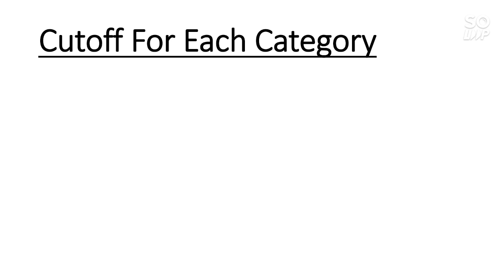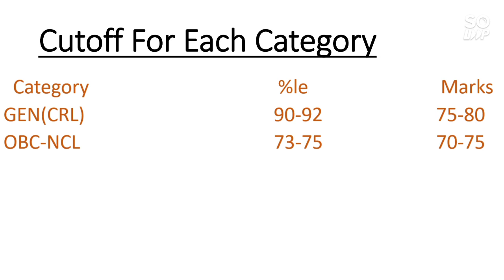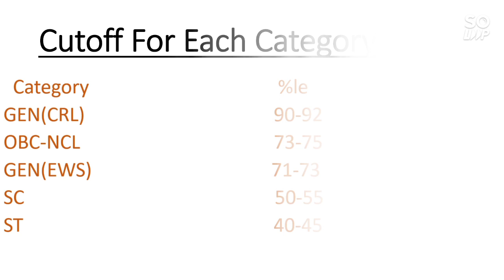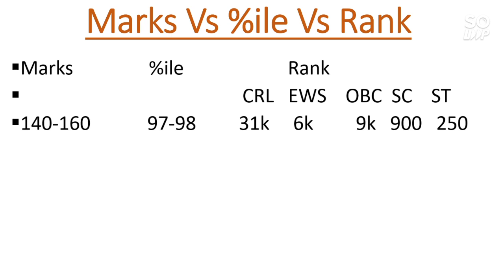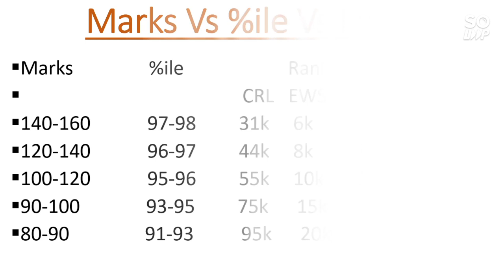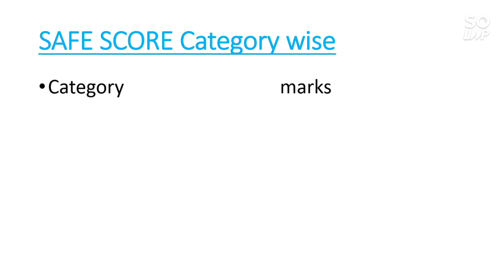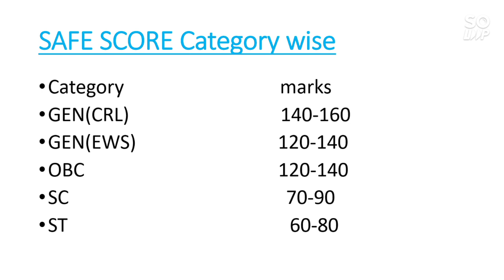Jee mains 2021 | Marks Vs Percentile Vs Category Rank | Expected Cutoff Category wise | Safe Score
Jee mains 2021 : Marks Vs Percentile Vs Category Rank | Expected Cutoff Category wise | Safe Score | Best attempt | Category Wise  Cutoff | Detailed analysis |

( ALL Shift Cutoff Catehory Wise JEE 2021 )

( Marks Required to Get IIITs Jee Main 2021 )

( BEST Attempt for DROPPERS Jee 2021 )

(Last week Tips for JEE 2021 )

(ALL 32 NIT CS Cutoff 2021 )

(Top 5 Exam Other Than Jee )

( JEE main 2021 Application Correction )

( MNNIT Allahabad Branch wise & Category Wise Cutoff 2021)

(10 GFTIs at lower jeemain rank with low fee )

(The National Education Policy 2020)

(Top 10 IIITs in india with category wise cutoff,fee ,average pack)

(Top 10 GFTIs in India with Category wise cutoff , avg-pack,fee structure)

(Top 10 entrance exam other than jee)

(10 Nit college At low percentile in jee main 2020)

(Top 10 college under wbjee)

(Total no of seats in nit iiit gfti and iit)

(Marks vs Rank in wbjee-2020)

(10 iit at lower rank in jee advance 2020 With cutoff Avg package and fee)

(Top College Based on Class 12th marks with their Average package , fee ,Heighest package)

Jeemain2021 jee mains 2021 Marks vs percentile marks vs category rank expected cutoff